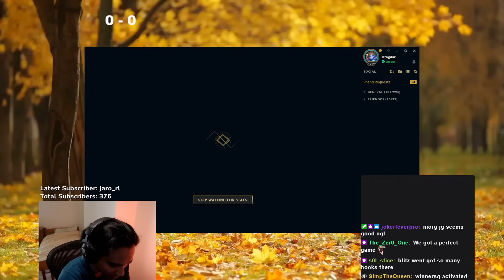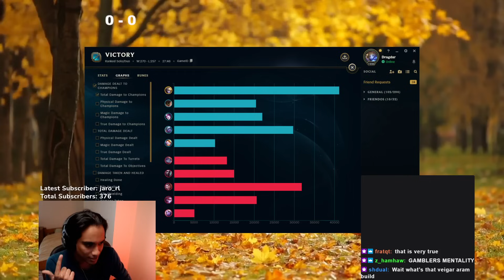Play aggressive and still have ZERO DEATHS!? (Challenger Ezreal Full Gameplay)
A satisfying perfect game of Ezreal, which didn't even start off that well! Really shows you can always make a comeback in soloQ! Watch to learn how to carry with Ezreal in your ranked games too!
▼ OPEN ME▼

Socials!

My peripherals on Amazon!
- My Mouse
- My Headset